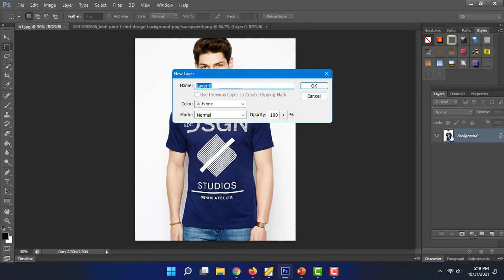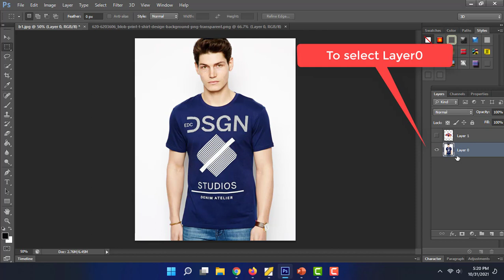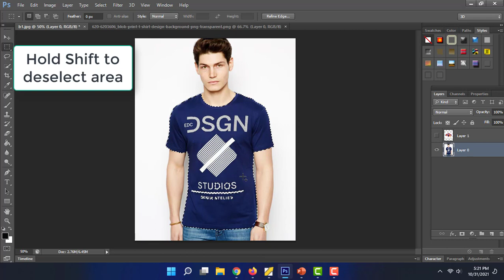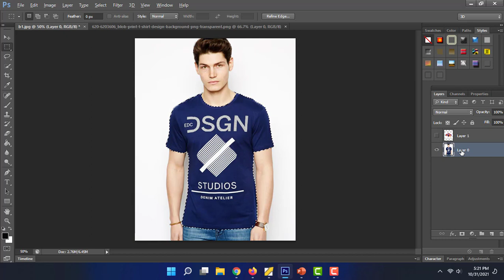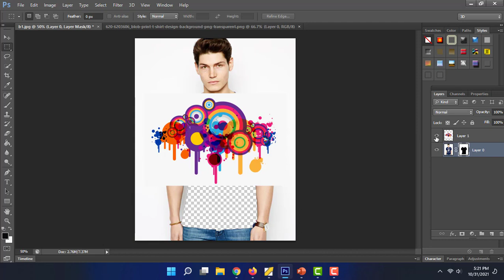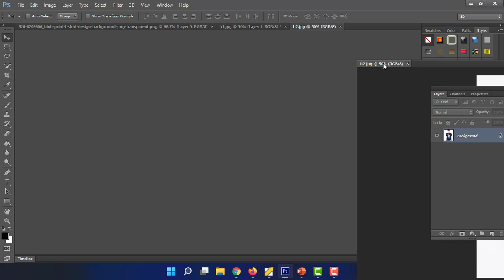To create T-shirt design mock up using Photoshop,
Using Photoshop ,we can create a lot of designs product . If you want to design your T-shirt for your customer ,But you do not know what tool to create it.
In this clip I will show you how to create t shirt mock up using Photoshop for free.
Tutorial mock up t shirt Photoshop
mock up t shirt Photoshop